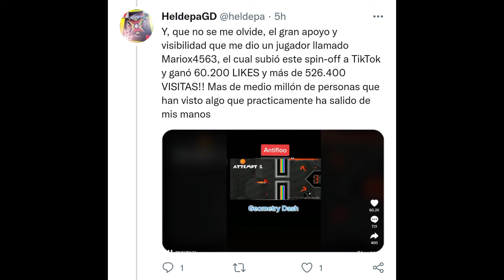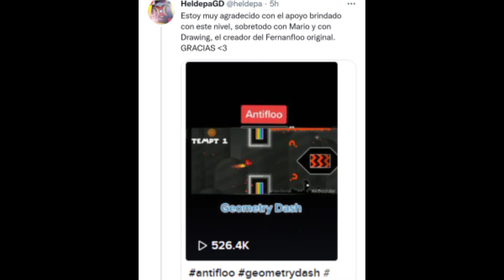Geometry Dash - "ANTIFLOO 2" (Fernanfloo 2 Spin Off) by Cers389716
Feliz aniversario a mi vídeo más viral, aquí está la secuela. No tardaré en subir el 3 y el 4 pronto.  🎉🎂